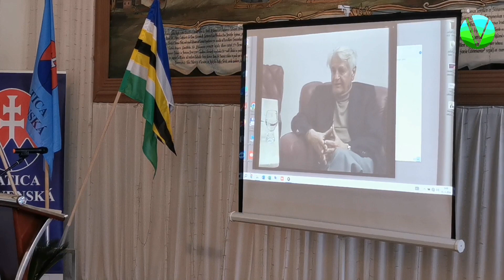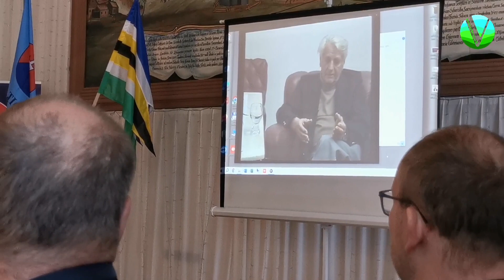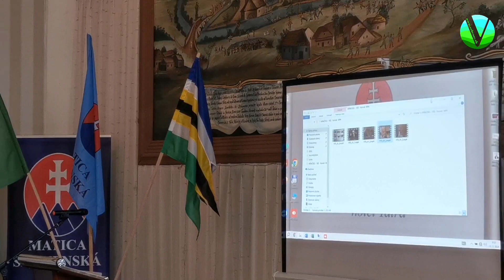Konferencia o Vladimírovi Mňačkovi 1919-1994 - hotel Tatra R. Sobota